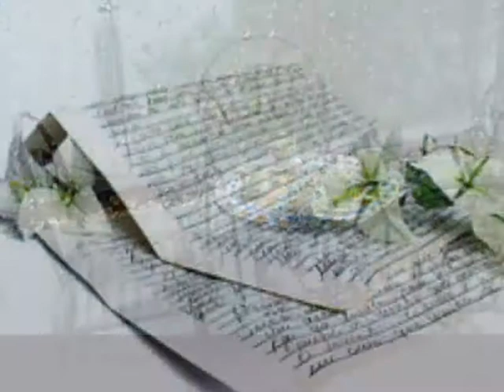지안 [`98 For Good Love] 비창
입에서 입으로 떠다니던 소문들
그녀는 아무것도 부인하지 않았죠
이렇게 난 얼굴조차 본 적 없는 그에게
내 자리를 빼앗기고 마는 건가요

며칠동안 아무것도 입에 대지 못한 채
나의 몸과 마음은 쇠약해져만 갔죠
절대적인 안정과 의사의 권유 따위는
나에겐 정말 아무런 힘이 되질 못해요

그냥 그런거죠 그냥 죽고 싶은 거죠
내 목숨보다 소중했던 그댈 난 믿었던 탓에
더이상 살고픈 맘이 없죠
자 내게 말해줘요 난 어떻게 되는 거죠
상처만 내 몫인가요
지금껏 그댈 사랑한 대가가 이별이라면
차라리 세상 끝까지 걸어가게 내버려둬요
난 그대가 다른 사람에게 가는 걸
차마 볼 수 없기에
이별이란 말을 모른 채로
이 세상을 끝내고 싶어요

단지 조금 알게 된 선배일 뿐이라고
신경쓰지 말라던 그녀의 그 말을
난 언제나 그랬듯이 믿어버린 거죠
지금까지 거짓말을 믿어왔던거죠

처음엔 그저 막연한 느낌이었는데
모든게 현실로 뚜벅뚜벅 걸어들어왔죠
나에게 등을 보인 걸 뻔히 알면서도
죽어도 난 그녀와의 끈을 놓지 못해요

*Repeat

언제나 그런거죠 착한 사람만이
모든 아픔을 끌어안고 손핼 보는거죠
또 그렇게 애원속에 매달려봐도
한번 떠난 사람은 돌아온 적 없어요
언제나 그런거죠 항상 당하는 쪽만
슬픔 속에 찌들어 썩어가는 거죠
또 그렇게 가슴에 못이 박혀 있어도
떠나버린 사람을 미워하지 못해요